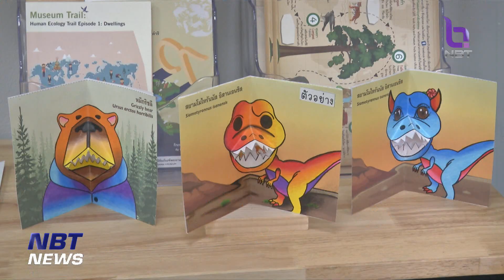NSM พัฒนาของเล่นวิทยาศาสตร์ สู่เศรษฐกิจสร้างสรรค์ ข่าวเช้า วันที่ 2 กรกฎาคม 2566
อพวช. ซึ่งมีความเชี่ยวชาญเกี่ยวกับของเล่นทางวิทยาศาสตร์ และมีการจัดสื่อการเรียนรู้ชุดของเล่นวิทยาศาสตร์ หรือ NSM Science Toy (ไซแอนด์ ทอย)  / เดินหน้าพัฒนาของเล่นวิทยาศาสตร์ เพื่อต่อยอดสู่การสร้างอาชีพ และให้ไทยเป็น "เมืองหลวงของการออบแบบของเล่นวิทยาศาสตร์